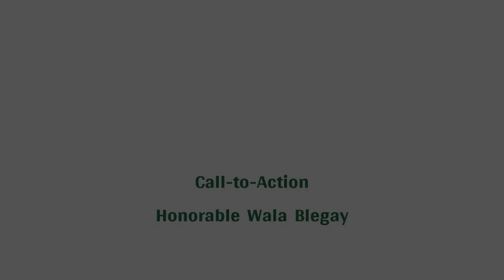Honorable Wala Blegay Call to Action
2022 US Mid-term Elections winner and recipient of UNAC-MD Award of Excellence; Honorable Wala Bleglay of Prince Georges County Council District 6, gives a call-to-action speech at the UNAC-MD Evening of Excellence event held at Tarmac Lounge in Hyattsville, MD on Jan. 14, 2023.

to learn more about the organization, get involved, and view photos of the event.